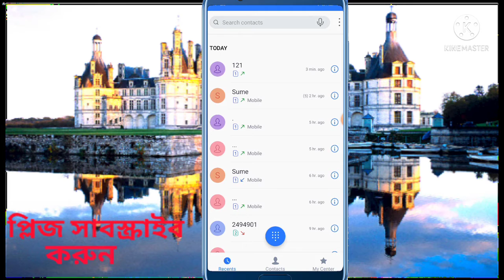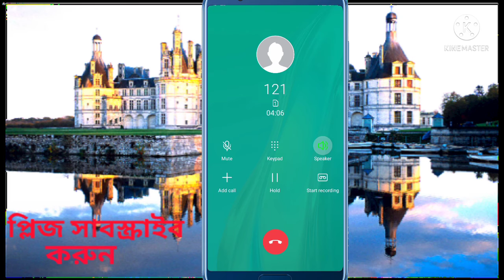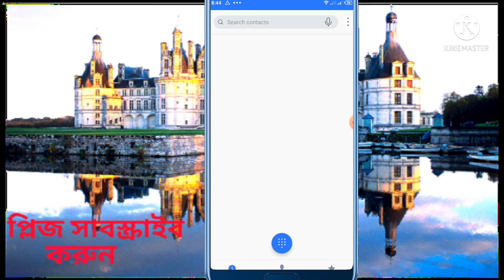robi customer care number 2022||how to call robi customer care